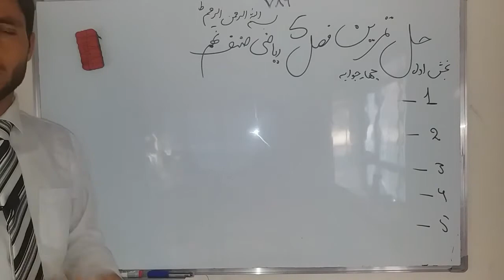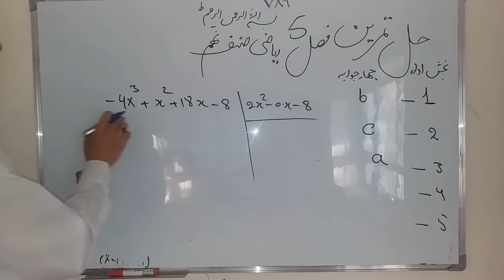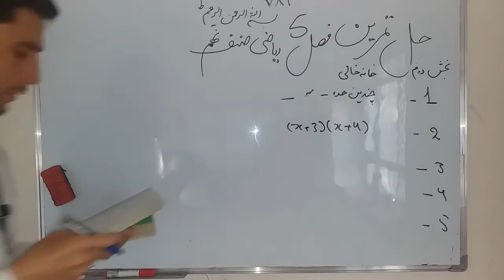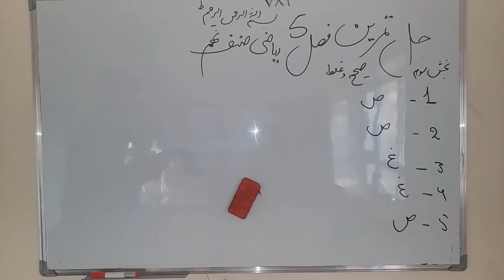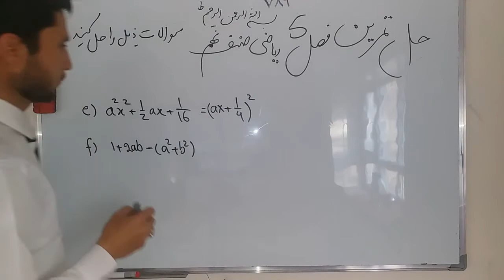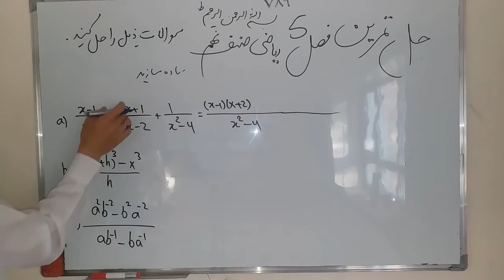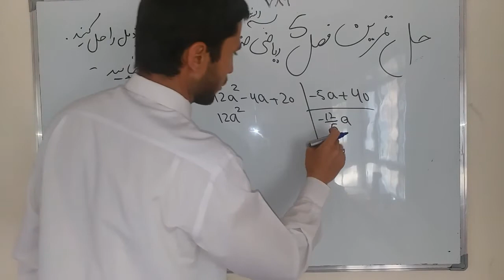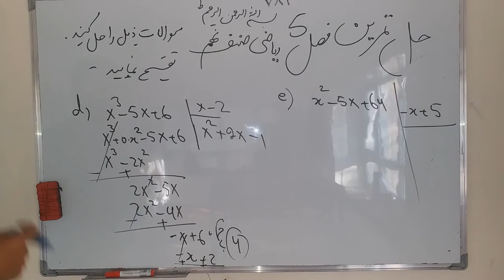ریاضی صنف نهم: حل تمرین فصل پنجم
حل تمرین فصل  پنجم ریاضی صنف نهم
درین ویدیو تمام سوالات این فصل را تشریح نموده جواب داده ام . امید که مورد استفاده شما دوستان عزیز قرار گرفتته باشد و شما را به یادگرفتن مضمون ریاضی کمک کند.